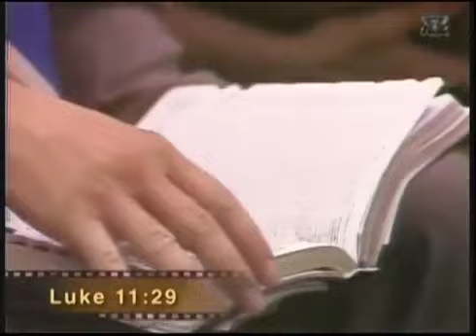"Who is Jesus?" Billy Graham Chicago Crusade 1971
This is my favourite Billy Graham sermon. After having discussed some of the world's pictures of Jesus, Graham explains who the Bible declares Him to be.